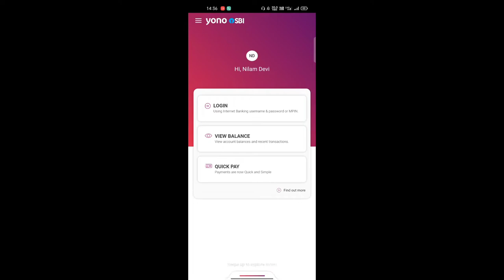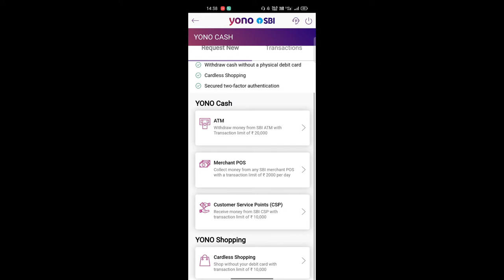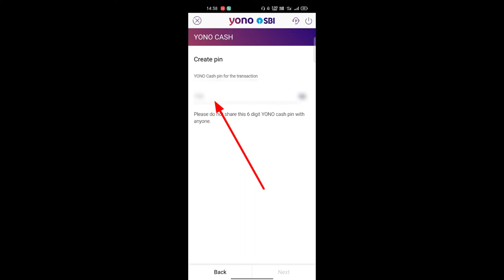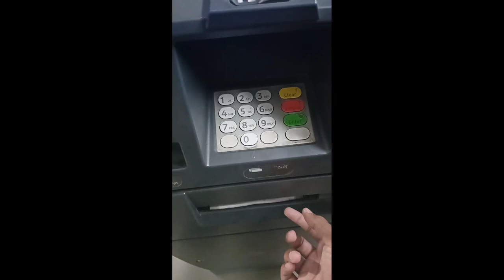Yono SBI Cash Withdrawal 2025 || Bina ATM Card ke SBI ATM se Paise Kaise Nikale | Without Atm Card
Yono SBI Cash Withdrawal 2024 || Bina ATM Card ke SBI ATM se Paise Kaise Nikale | Without Atm Card

Hi guys
I Am "Ritesh Maurya". Is Video Me Bataya Hun Ki YONo SBI Se Bina ATM Card Ke Paise Kaise Nikale. I Hope You Like This Video.

1.My DSLR Camera
2.Boya Mic
3.My Tripod
4.My 2ndTripod
5.Ring Light
6.Black Background

.COVER TOPICS.

yono cash withdrawal
how to cash withdrawal from yono sbi
atm card use
how to apply atm card in sbi yono
how to use yono sbi app without atm card
how to withdraw cash from yono sbi
sbi yono cash withdrawal
without atm card money withdrawal
yono atm se paise kaise nikale
yono sbi se atm se paise kaise nikale
5.Technical Selector